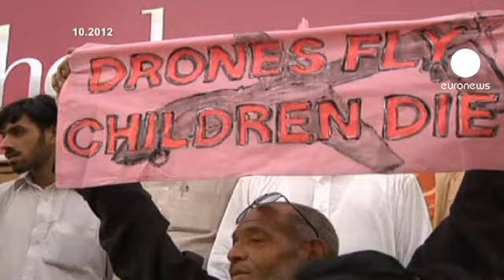Νεκρό κορυφαίο στέλεχος των Ταλιμπάν στο Πακιστάν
Νεκρός έπεσε από πυραυλική επίθεση μη επανδρωμένου αεροσκάφους των Ηνωμένων Πολιτειών ο Μαουλβί Ναζίρ Γουαζίρ, ανώτερο στρατιωτικό στέλεχος των Ταλιμπάν στο Πακιστάν.

Πέραν του πολεμάρχου, που ήταν γνωστός και ως Μουλάς Ναζίρ, ακόμα εννέα άνθρωποι έχασαν τη ζωή τους λόγω της συγκεκριμένης επίθεσης.

Η επίθεση πραγματοποιήθηκε σε σπίτι κοντά στην πόλη Γουάνα, στο βορειοδυτικό τμήμα του Πακιστάν και κοντά στα σύνορα με το Αφγανιστάν. Εκτιμάται ότι θα προκαλέσει ένταση στις σχέσεις της Ουάσιγκτον με το Ισλαμαμπάντ.

Ο Γουαζίρ ήταν ένας εκ των λιγοστών Ταλιμπάν που προτιμούσαν τη διεξαγωγή επιχειρήσεων κατά των αμερικανικών στρατευμάτων στο έδαφος του γειτονικού Αφγανιστάν, παρά κατά των τακτικών παικιστανικών δυνάμεων εντός του Πακιστάν. Εκτιμάται ότι οι δυνάμεις του βρίσκονταν σε εκεχειρία με τον πακιστανικό στρατό και ο ίδιος είχε έρθει σε διαπραγματεύσεις με την κυβέρνηση, αντιτιθέμενος σε πολιτικές των άλλων Ταλιμπάν.

Η επίθεση πραγματοποιήθηκε σε μια περίοδο που πληθαίνουν οι φωνές που εναντιώνονται στην πρακτική των επιθέσεων με μη επανδρωμένα αεροσκάφη, η χρήση των οποίων έχει αυξηθεί σημαντικά κατά την προεδρία του Μπαράκ Ομπάμα. Σύμφωνα με πληροφορίες του Γραφείου Ερευνητικής Δημοσιογραφίας, 2.600 έως 3.404 πακιστανοί έχουν χάσει τη ζωή τους λόγω τέτοιων επιθέσεων, εκ των οποίων 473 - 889 ήταν άμαχοι πολίτες.

Αξίζει να σημειωθεί ότι την Τετάρτη ένα δικαστήριο απέρριψε αίτημα των "Τάιμς" της Νέας Υόρκης να δώσει η αμερικανική κυβέρνηση περισσότερα στοιχεία σχετικά με αυτήν την τακτική των στοχευμένων επιθέσεων με μη επανδρωμένα αεροσκάφη.